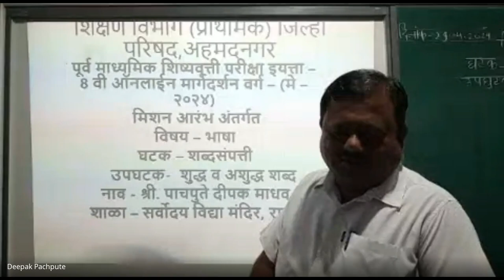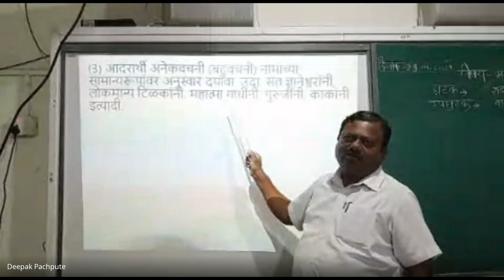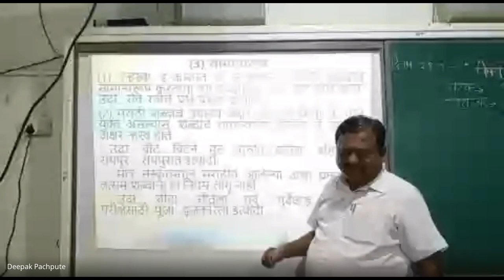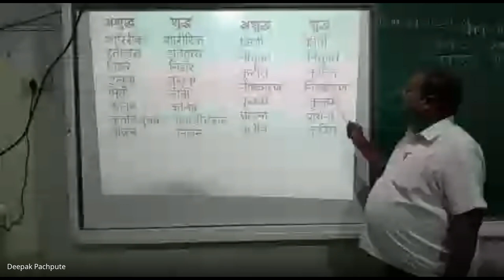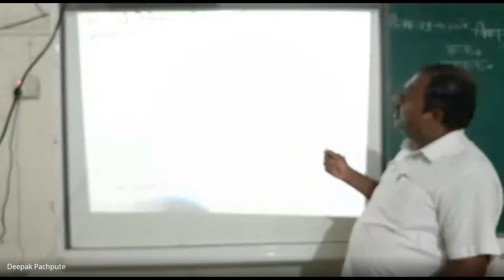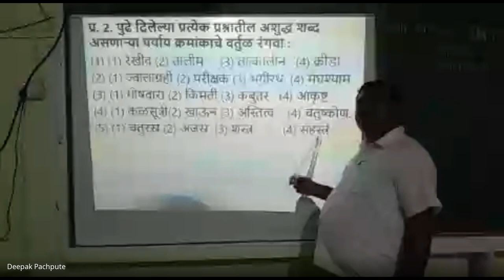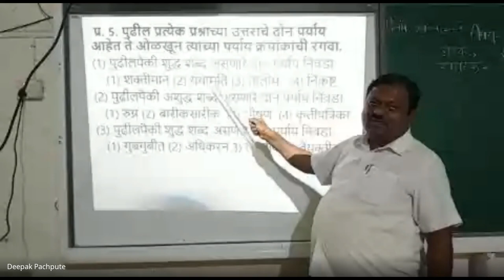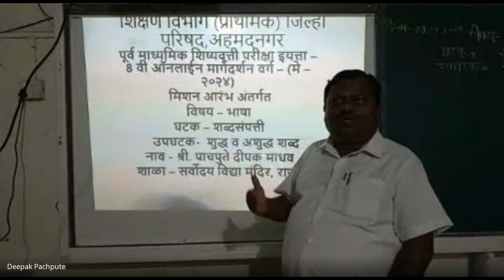मिशन आरंभ ८ वी शिष्यवृत्ती मार्गदर्शन 2024 05 30 19 00 GMT+5 30